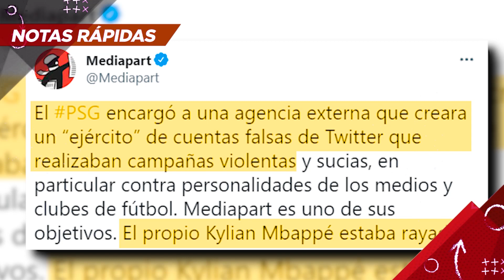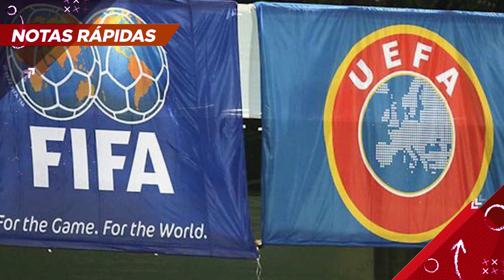United DEJA FUERA a CR7😱| ¿REUNIÓN del Liverpool con Mbappé?|Valverde SALVA DEL RETIRO a Ancelotti💪